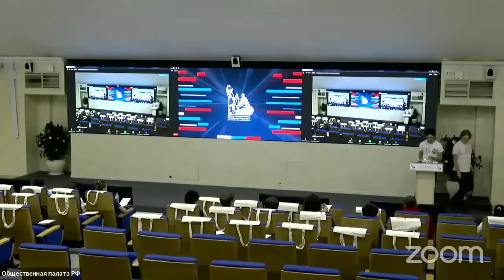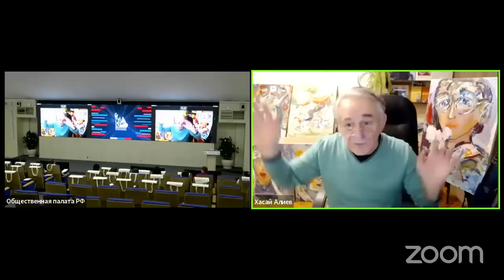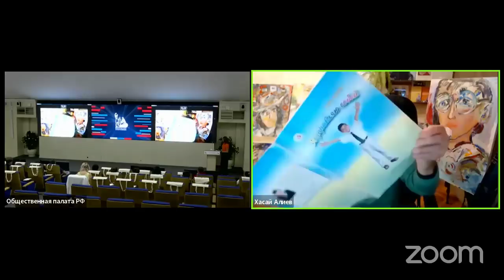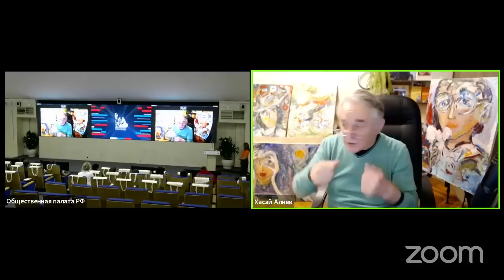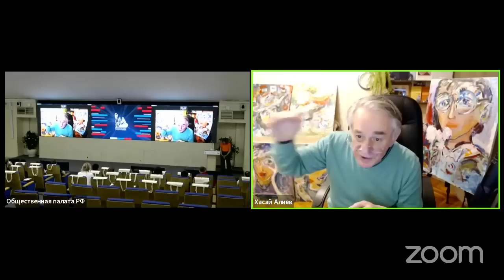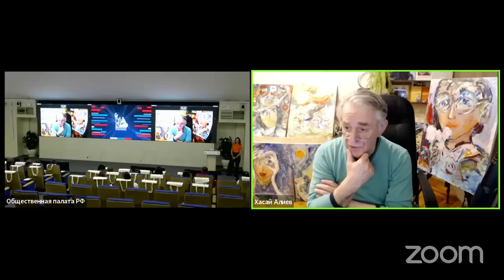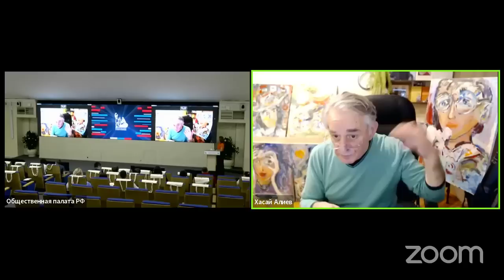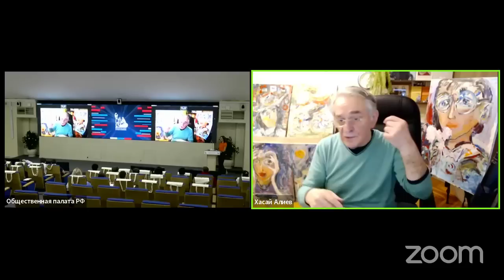Раскрыть свои способности. Мастер-класс Хасая Алиева в Общественной палате РФ по делам молодежи.